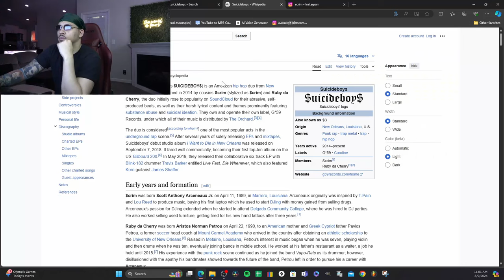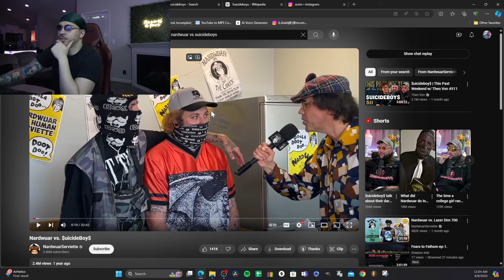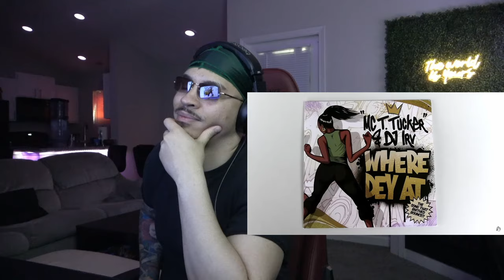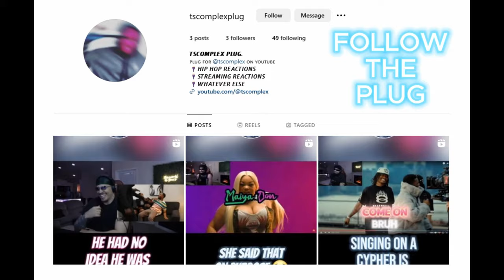TSCOMPLEX Reacts to $uicideboy$ vs Nardwuar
0:00 - Intro
0:30 - Who's who?
1:25 - Interview
38:23 - Outro

What's good, I'm TSCOMPLEX and on this channel, I'm reacting to and covering all things rap, hip hop, and streaming related. Tap in with the hardest channel on youtube stop playin.

For reaction content: Copyright Disclaimer Under Section 107 of the Copyright Act 1976, allowance is made for "fair use" for purposes such as criticism, comment, news reporting, teaching, scholarship, and research.